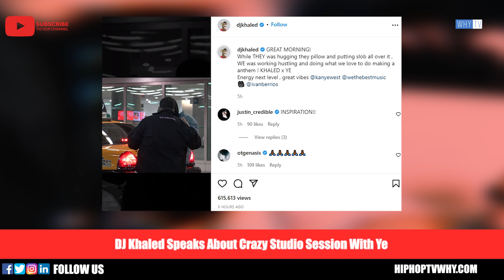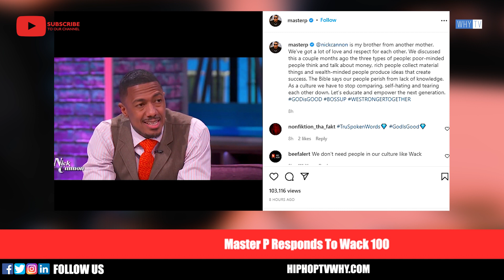DJ Khaled Says He Smashed His Boots While Recording Song With Kanye West 'Best Studio Session Ever'